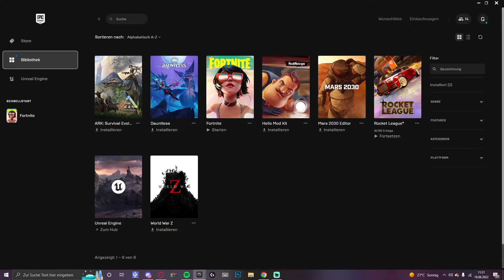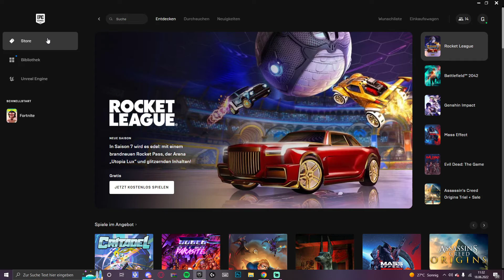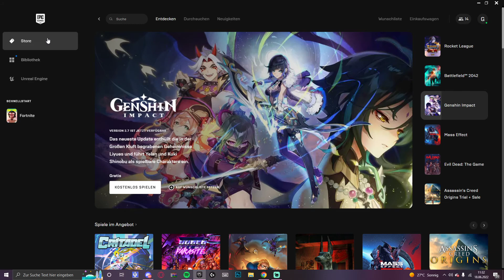Epicgames Namen ändern - Neu nach UPDATE | Epic Name ändern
- - - Epicgames Namen ändern in Fortnite - Neu nach UPDATE (2023) | Epic Name ändern - Tutorial deutsch